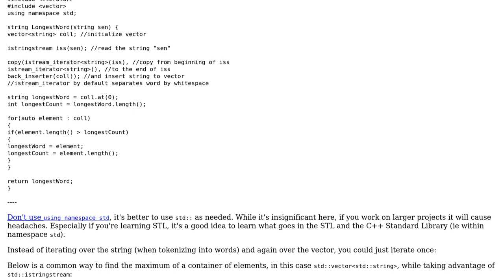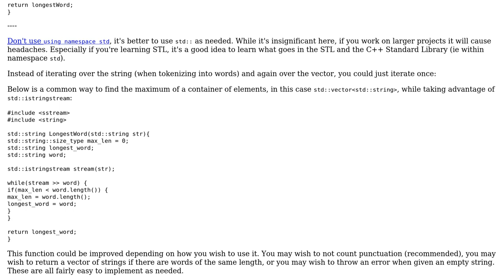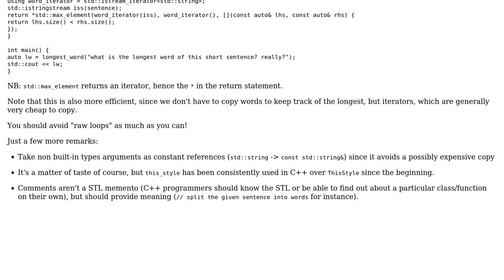Code Review: Find the longest word in a sentence (2 Solutions!!)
Code Review: Find the longest word in a sentence

With thanks & praise to God, and with thanks to the many people who have made this project possible! | Content (except music & images) licensed under CC BY-SA | Music | Images & others | With thanks to user papagaga user Malachi user esote user austingae and the Stack Exchange Network Trademarks are property of their respective owners. You are responsible for your own actions.